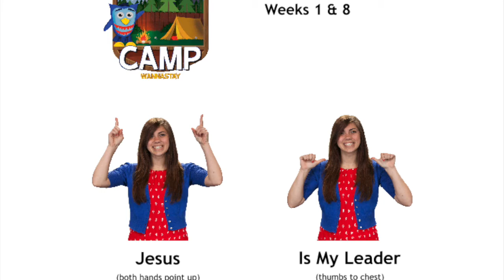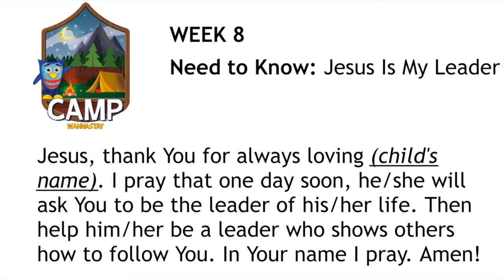Ep 22 Preschool Camp Wannastay Pt 8 Jesus is my Leader